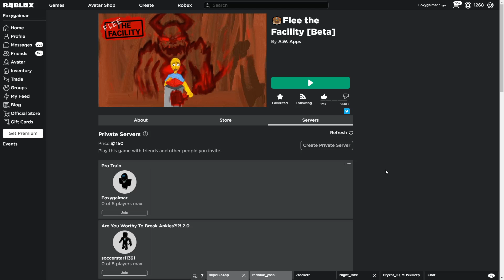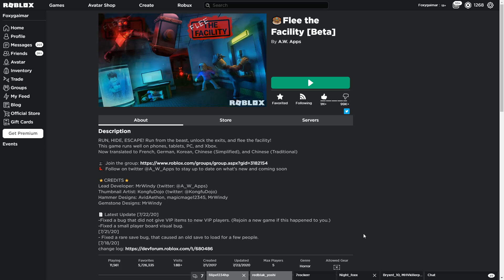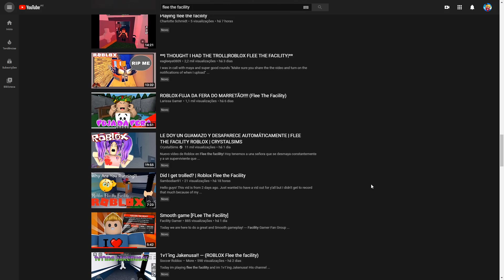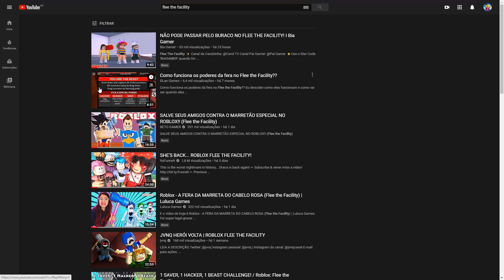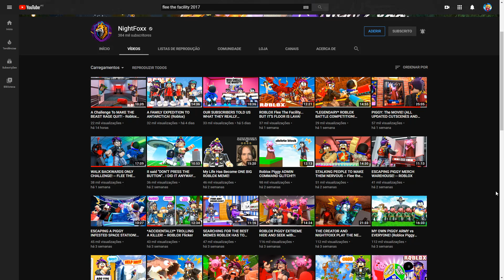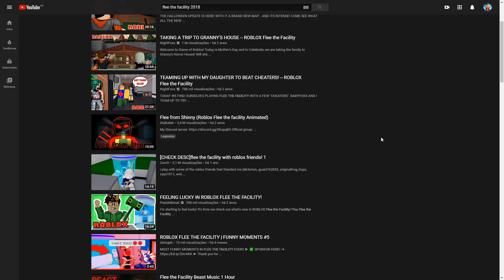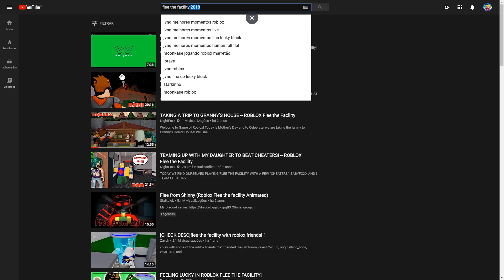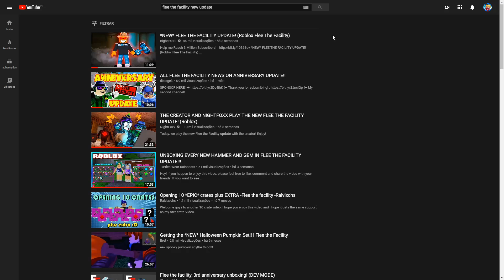Is Flee The Facility dying?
Today I will give you my opinion on the state of Flee The Facility.